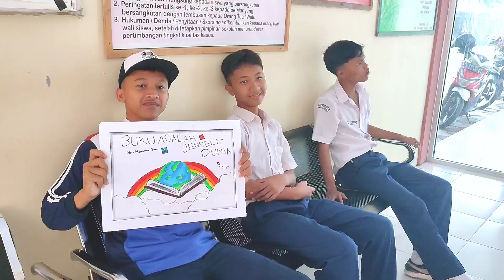PHOTOSHOOT KELAS IX SMP NEGERI 5 KOTA TEGAL TAHUN 2022/2023